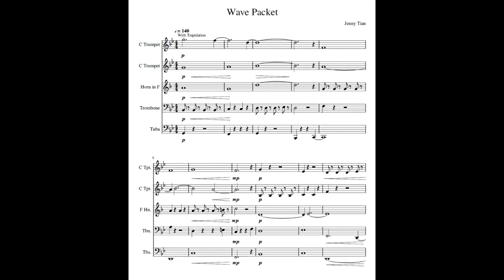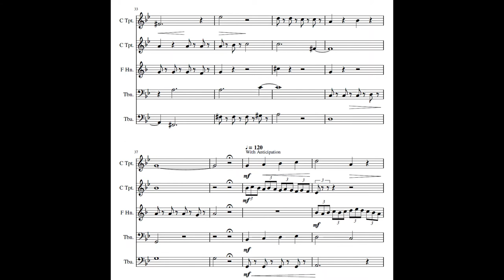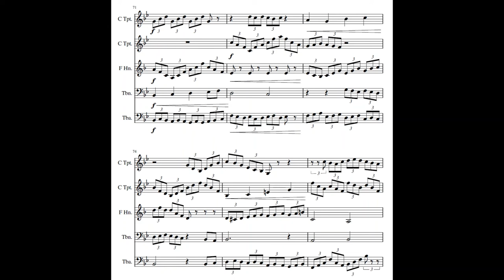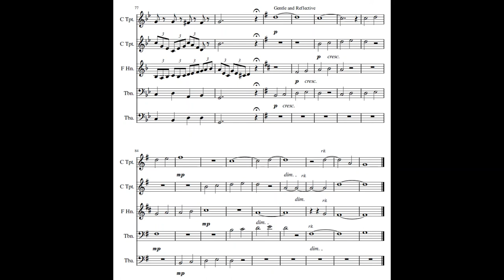Wave Packet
This is a brass quintet I wrote in February 2018, which is also my first composition that takes the format of a score and is intended for musicians to play live: my earlier project was made in Logic and did not include a score, only an audio file. Unlike most of my later compositions, this one did not get its title until I finished the piece. I had a deadline coming up and had to quickly decide on a title for this piece, and I was studying in a mechanical engineering study room and was surrounded by science textbooks, and that semester I took quantum mechanics which hurt me a lot and therefore dominated my brain. The concept of wave packet kind of fits the development of the music (getting more chaotic/busy, then reduces to almost nothing), so I went with this title. I remember my composition teacher tried to explain this concept to the composition workshop and that was really cute.

The prompt for this piece was supposed to be "two things," but I don't remember what the two things in this piece were planned to be: could be the triplet line and the melody line, or the two different textures of the ending and the rest of the piece. Anyway this is a piece of music I wrote when I still didn't quite know what I was doing when writing music, and I think it is cute and weirdly delightful to listen to, at least for me. Maybe it is because I get to compare this with my later works and see how my music has developed and how I gradually figure out why I write music.